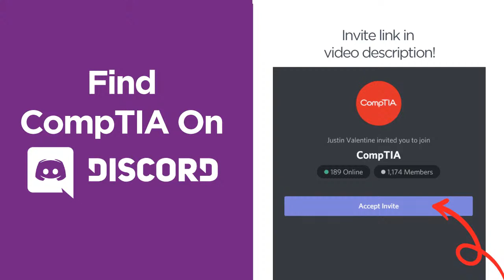Cybersecurity Heroes: The IT Pro Who Saved a School from a Shooting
How IT prevented a school shooting: Real stories from real cybersecurity heroes. Join CompTIA host Justin Valentine as he interviews cybersecurity professional, Gabriela Ariza about the cybersecurity training that helped save lives.